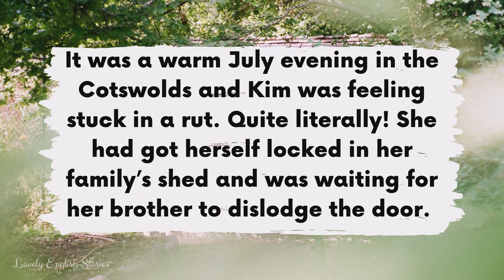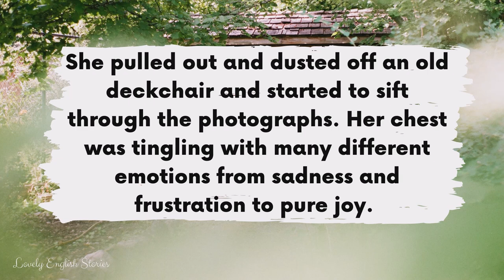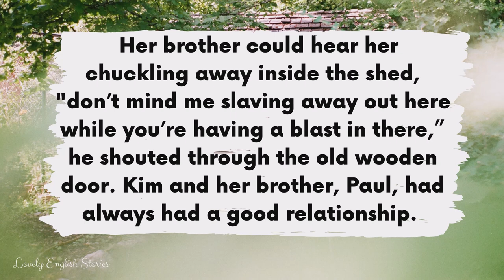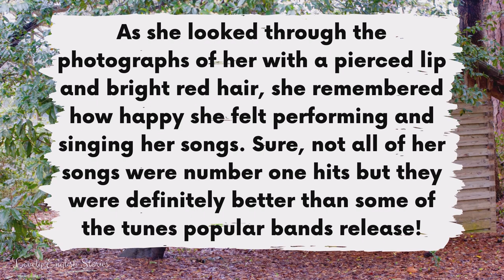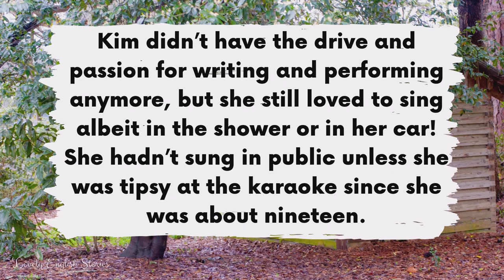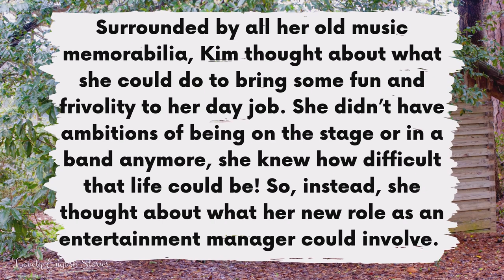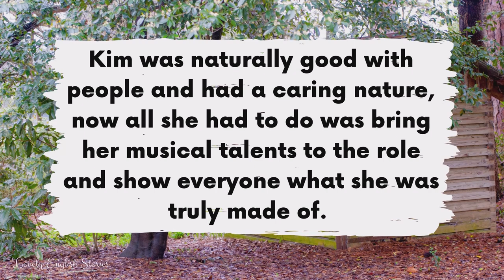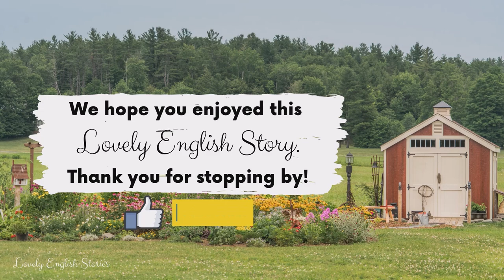ADVANCED ENGLISH STORY 🏚️ A Shedful of Memories 💭 B2 - C1 | Level 4 - 5 | BRITISH ENGLISH SUBTITLES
⭐ Learn English through story! ⭐ Enjoy this British English story for learning English. You can improve your British English pronunciation skills with this advanced level 4 - 5 British English story with subtitles. In this B2 - C1 English story, you'll meet Kim. She has got herself stuck in the garden shed, but it's not so bad as she stumbles across some memories.

Read along with this level 4 - level 5 English story for English learners who are B2 and C1 levels. Improve your English listening skills by studying with Lovely English Stories!

In this British English story for learning English, you will learn modern English vocabulary that is used in everyday conversation.

🤔 Do you know all of the terms and phrases that are used in this short British English story?

Advanced B2 - C1 English words and phrases:
• Shedful - This is a British English word and it means "to have a lot" of something, so the title "A Shedful of Memories" is a play on words and means to have a lot memories... it just so happens that Kim has also got locked in the garden shed!
• To be “stuck in a rut”
• To dislodge (something)
• Rickety
• Gust (of wind)
• Sweltering
• Gagging
• Drifting
• To be elderly
• Abysmal
• To be rung out
• Grief
• Creepy crawlies
• To sift (through something)
• Tingling
• To chuckle
• To slave away at something
• Blast
• Mischievous
• To be a “goody two shoes”
• Teenage angst
• To scour
• To be poetic
• To be tipsy
• Rags
• Memorabilia
• Frivolity
• Ruckus
• Multicoloured

Cover: Photo-ID:
Photo by Sebastian Huxley on Unsplash
Photo by Le'Ora Monroé on Unsplash

EnglishStory